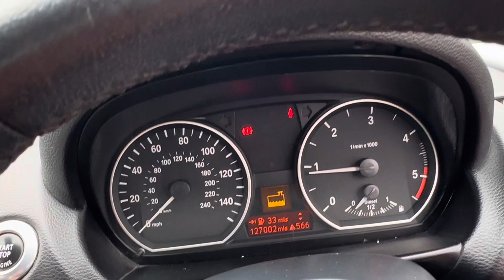Разборка BMW-1 E87 2004-2011, 2 (VIN:WBAUD72050E825320) KR11LCO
Основные характеристики:
Год выпуска: 2011
Двигатель: 80127834N47D20C
Объём двигателя: 2
Тип двигателя: Дизель
Коробка передач: КПП 6-ст.мех.(МКПП)
Кузов: Хэтчбэк 5 дв.
Смотри каталог запчастей BMW-1 E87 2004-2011 на :
⏰ Режим работы колл-центра:
08:00 – 20:00 – ежедневно